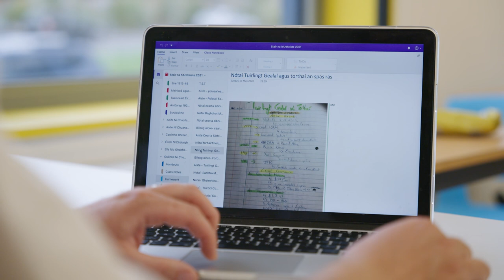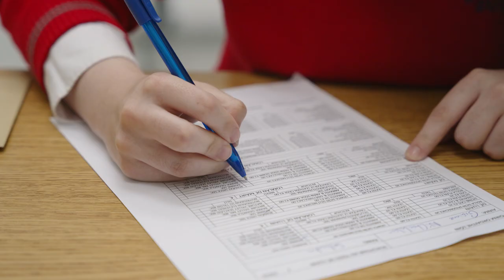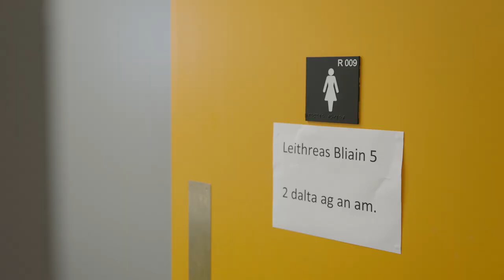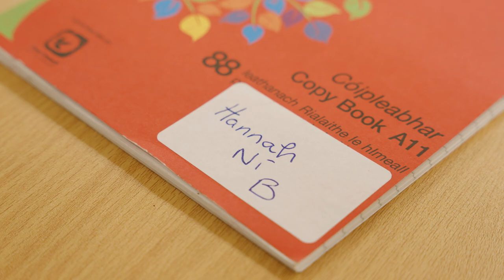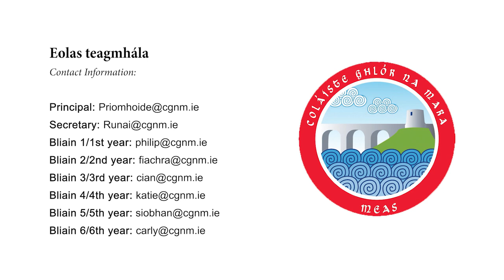Filleadh ar scoil 2020 (English)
A short video to help us all adapt to the changes put in place to stay safe and well as we return to school.  Ar scáth a chéile a mhaireann na daoine.